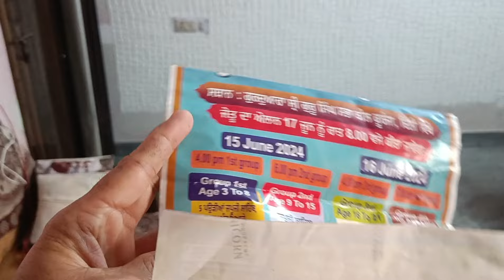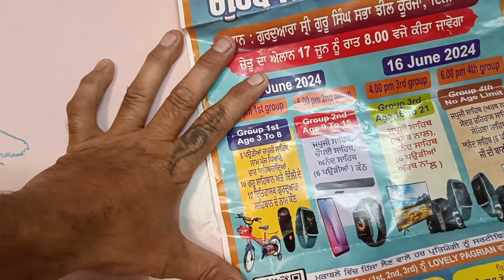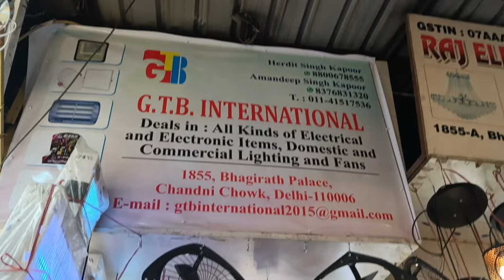Noida summer camp | Aj poch gae Decathlon | Gaffar Market me hua pareshan | Partap ne chalai cycle